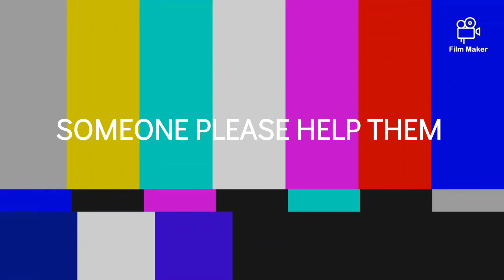The Sopranos - YTP